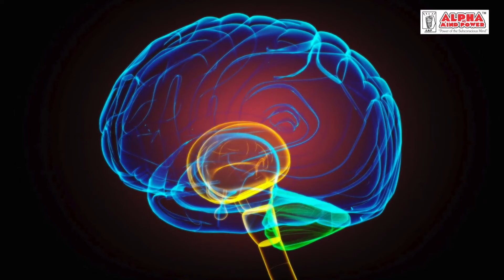DO YOU WISH TO CLEAR YOUR DEBTS? DO THIS AND SEE! AISHWARYAM Online Class Tamil 15.12.2024!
Living without debts is the best way to live. But, sometimes for some people it is not so easy. When a person is in debts he feels very upset and uncertain about the future. Srimatha gives a simple way to focus the mind on clearing your debts. Watch on.

AISHWARYAM - To Attract Money!
Online Live Class in Tamil!

Classes conducted by Srimatha online in English and Tamil:
About Srimatha:
Srimatha Vijayalakshmi Panthaiyan is the Founder and Spiritual Guru of Alpha Mind Power from 2000.  Srimatha taught thousands of people to understand and use the Power of the Subconscious mind with Alpha Meditation. Srimatha's classes have created excellent changes in the lives of many.
Srimatha continues to conduct online classes in English and Tamil.

Online Counseling:
Many have found solutions to their problems and guidance with Srimatha's Spiritual Counseling.  You can create the required changes in your subconscious mind with the help of the Alpha Music Therapy customized and created by Srimatha.

Contact our office for an appointment for Online Counseling.
Classes:
1. Alpha Meditation (Power of the Subconscious Mind)
2. Cell Glow Meditation & Metaphysics
3. Chakra Meditation (To cleanse the chakras)
4. Kundalini Maha Shakthi
5. Psychic Energy (To remove negative energies)
6. Amrut Siddhi (To activate the DNA)
7. Srividya (To receive Devi's Blessings)
8. Sanjeevani (Absolute Healing)
9. Aishwaryam (To attract abundance)
10. Anubandham (To improve relationships)
11. Karma Dosha (To release karmas)
12. Pithru Dosha (To release souls of ancestors)
13. Graha Dosha (To get rid of fear of horoscope)
14. Soul Mate
15. Lakshya Siddhi (To achieve your goals)
16. Vidya Siddhi (For Students to excel)
17. Who Am I? Self Realisation
18. Inner Child
19. Shantagni - 5 days' retreat at Rishikesh Ashram
20. Shantagni - 3 days' retreat at Theni Ashram